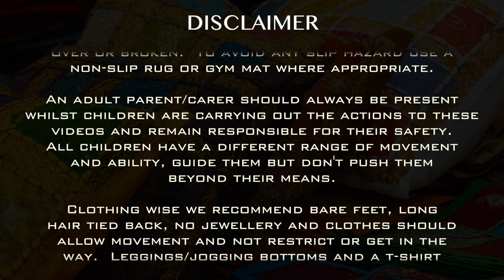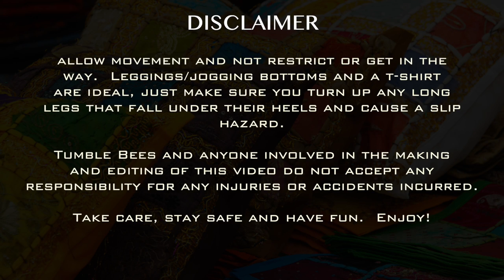Disclaimer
Please read before carrying out any of our Tumble Bees and Baby Bees classes.  Safety of everyone is paramount and it only takes a few minutes to read.